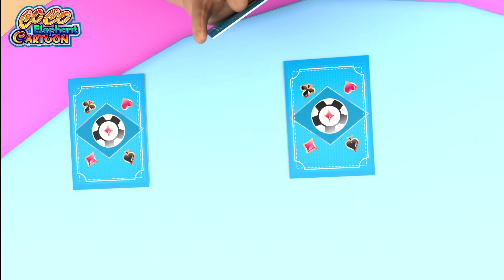Seven Little Things | Popular nursery rhymes | Banana Coco Elephant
"Embark on a delightful and educational journey with the enchanting 'Seven Little Things' song for kids! This melodic and playful tune is more than just music; it's a rhythmic exploration of counting and the joy of discovering little wonders in our world. Join in the cheerful melody as we sing about seven little things, engaging young minds in a delightful numerical adventure. With its catchy rhythm and animated lyrics, 'Seven Little Things' becomes a fun and memorable way for children to learn and appreciate the magic in everyday life. So, whether you're singing along or counting along with the song, let the music guide you into the colorful world of 'Seven Little Things' and make learning a joyful experience!"

Lyrics:
Seven little things I do every day
once I’m up and ready to play
Brush my teeth and wash my face
and clean my bedroom, my own place
Take my breakfast and my juice
Yes… Come on no time to lose
Change my clothes and tie my shoes
Those sneakers are what I always choose
Hug my mother and my dad
When I’m with them I’m never sad
Now I’m ready to go and play
Out in the sun not far away
Dancing and singing all the way

It's a Coco Elephant Nursery rhymes! Learn More About dance and sing along with family and friends

Coco Elephant Nursery rhymes 3D animation Will Help all kids For learning a fun and enjoyable experience for kids by creating beautiful 3D animation, educational lyrics, and infectious, toe-tapping music. Kids will laugh, dance, sing, and play along with our Nursery Rhymes while they learn their Pre School (Numbers, Alphabet, Colors, Numbers, Animals )and more!